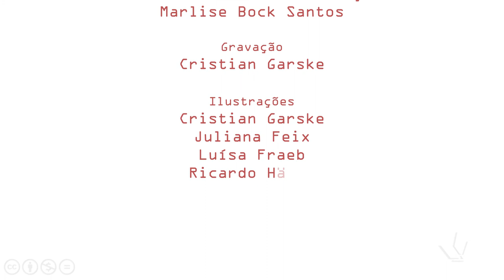Aula Leve - Etapa 3 - Anotações